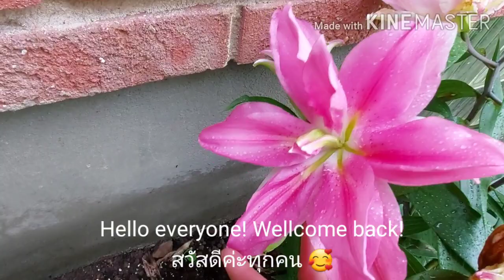Flowerbed review, it's growing alot! พาชมสวนดอกไม้🌷🌹🌺